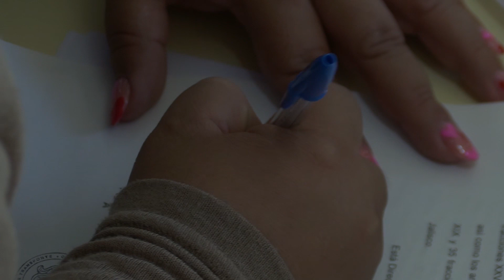Centros educativos con más de 300 alumnos deberán contar con planes de movilidad | Jalisco Noticias